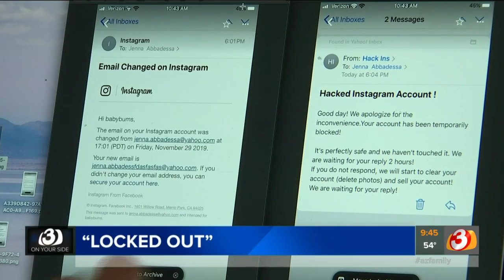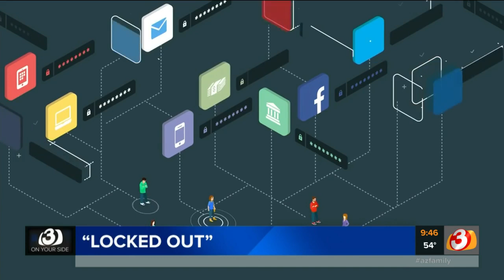Chandler woman's Instagram account gets hacked, crooks demand ransom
A Chandler woman had nearly 40,000 followers on Instagram when her account got hacked so she reached out to 3 On Your Side.